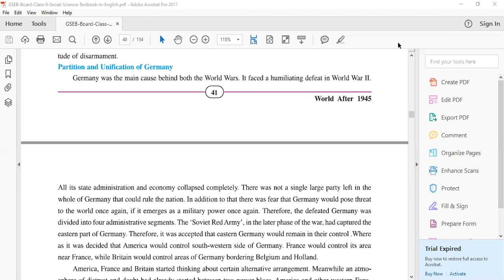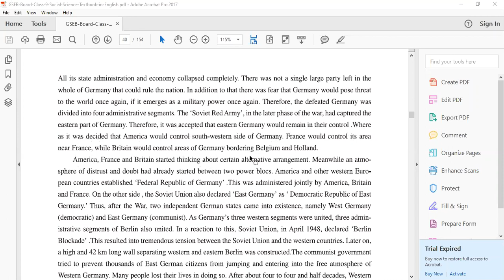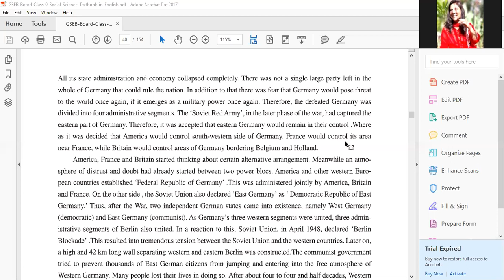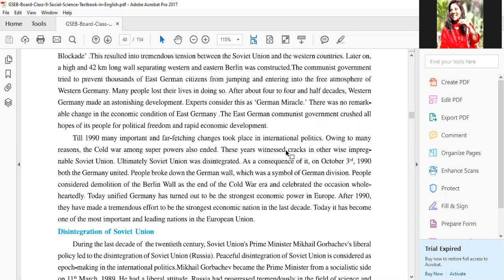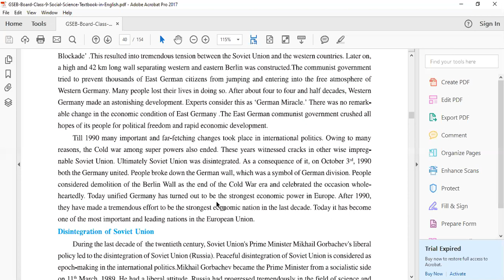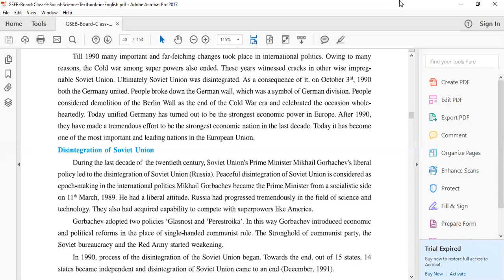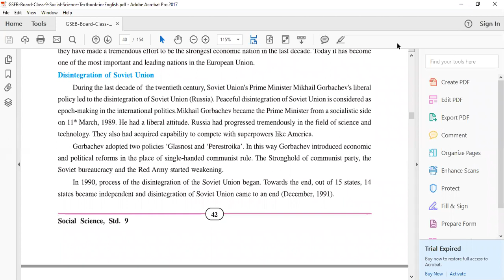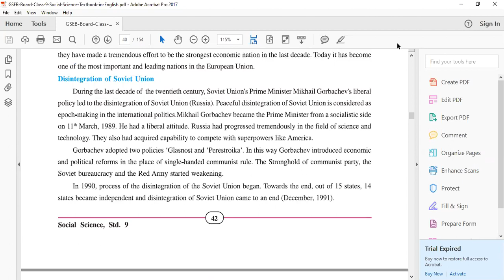Std 9th SS Chapter 6 World After 1945 (Part 3)